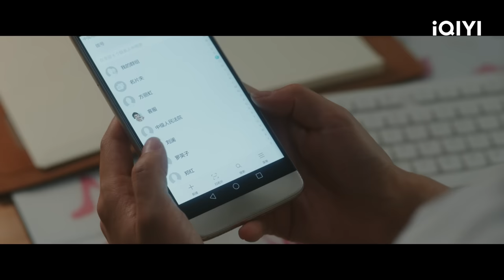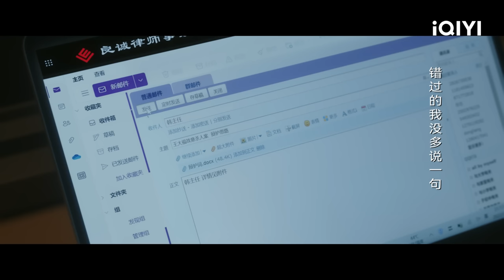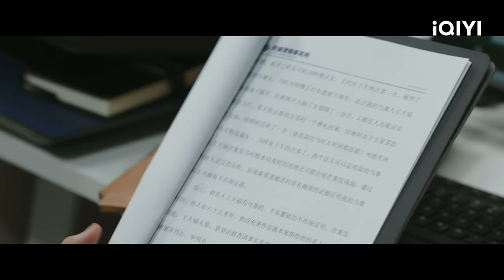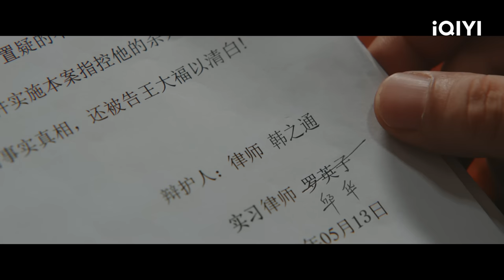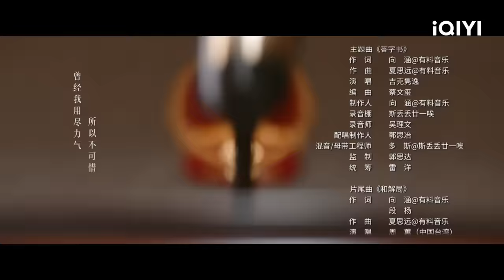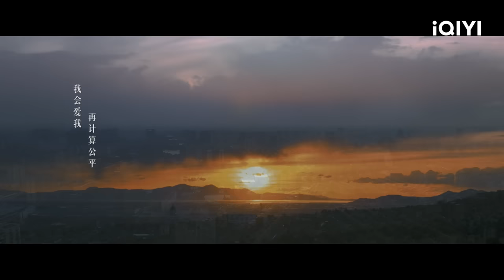【FULL】王大福的线索得到证实 韩之通抢罗英子的功劳 | 无所畏惧 The Fearless 5 | 爱奇艺华语剧场